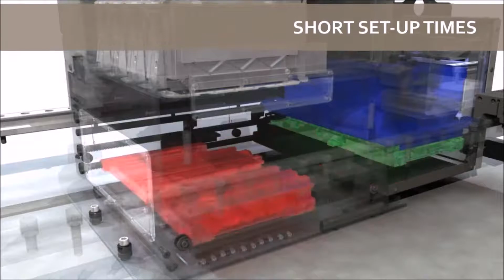HP modules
Description of the DJM HP print modules M500, C500, M800 and C800. Controlled bij the DJM Kameleon controller software.